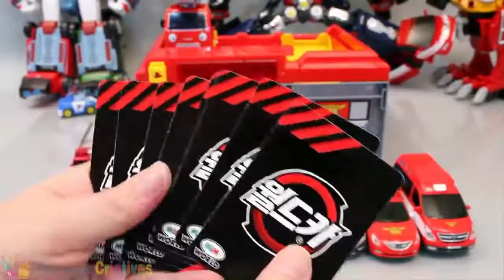ᴘɪʟᴏᴛᴏ ᴅᴀ ᴛʀɪʟʜᴀ ᴅᴇ ʙʀɪɴǫᴜᴇᴅᴏ ᴄᴀʀʀᴏs ᴅᴇ ᴄᴏʀʀɪᴅᴀ ᴘᴀʀᴀ ᴄʀɪᴀɴçᴀs ► CCB